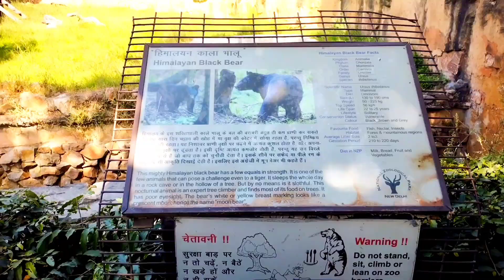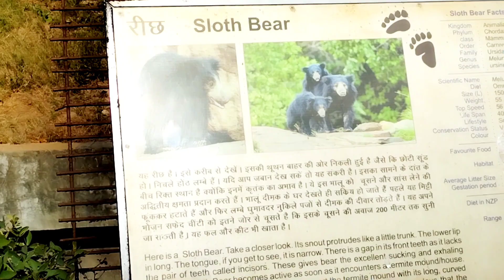अब ऐसा है दिल्ली का चिड़ियाघर || DELHI ZOO || NATIONAL ZOOLOGICAL PARK || AARAV SINGH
aarav singh

हमने इस वीडियो में दिल्ली का चिड़ियाघर दिखाया है | इस चिड़ियाघर में सभी तरह के जीव जंतु देखने को मिलते हैं | जिसे  राष्ट्रीय प्राणी उद्यान के नाम से भी जाना जाता है

यह चिड़ियाघर प्रत्येक शुक्रवार को बंद रहता है

दिल्ली के चिड़ियाघर की वीडियो
दिल्ली चिड़ियाघर की वीडियो

दिल्ली के चिड़ियाघर का टिकट प्राइस ₹80 है coma बच्चे का टिकट प्राइस ₹40 है और टिकट अब ऑफलाइन नहीं मिलता ऑनलाइन टिकट बुक करना होता है अपने मोबाइल से और आप कोशिश की टिकट 1 दिन पहले घर पर बुक कर लो क्योंकि आप चिड़िया घर पर जाकर बुक करोगे और वह आपको टाइम लगेगा आपका टाइम खराब होगा और जो आप पर बुक नहीं हुआ और  चिड़िया घर पर जाकर किसी ब्रोकर से बुक कराते हो तो वह आपसे ₹20 प्लस चार्ज करेगा क्योंकि वहां पर ब्रोकर घूमते रहते हैं वह आपसे ₹20 प्लस चार्ज करेंगे जो 80 का टिकट है वह आपको ₹100 का मिलेगा

Dehi zoo
Delhi zoo
Delhi ka chidiya ghar
Delhi vlog
Delhi Chidiya Ghar
Delhi Travel
Delhi Tourism
Delhi Vlogger